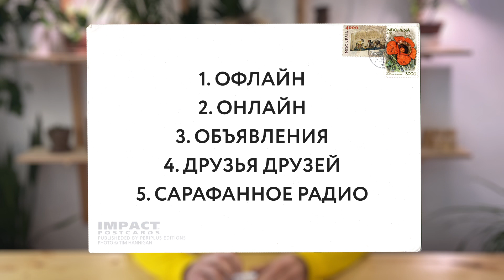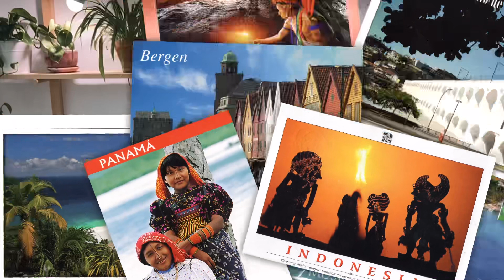Яхтостоп существует.Ч.1.Как найти яхту и вписаться на неё.Через океан почти без денег.Ольга Любимова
«Яхтостоп существует» - это серия роликов, в которой я рассказываю о своём опыте яхтостопа.

За 6 лет я совершила кругосветное путешествие авто- и яхтостопом с бюджетом, состоящим в основном из обычной пенсии.

А так как яхтостоп пока мало освещается, я решила систематизировать свой опыт и рассказать - что необходимо    знать и уметь для яхтостопа и где искать лодку для большого или короткого перехода.

 Всего я выделила три необходимых условия для того, чтобы была возможность вписаться на лодку, и пять способов поиска яхты.

Кроме этого в первом ролике я остановлюсь на том, существует ли морская болезнь и что сделать, чтобы наслаждаться яхтенным переходом.

Надеюсь, что мои советы вам помогут.

И ещё. Без волшебного пинка, мне кажется, я бы так и не решилась на этот ролик.
А волшебником, выдавшим мне этот пинок, оказался мой новый онлайн друг - Антон Попов    - путешественник и романтик, гражданин планеты, как он сам себя называет.
Антон уже через несколько дней отправится в кругосветное путешествие!!
Следите за этим приключением намело ютуб-канале, который так и называется - Гражданин планеты.

Мои координаты на других ресурсах

Огромная благодарность за помощь в создании этой серии роликов:

Режиссеру и оператору  Любимову Степану.
С его работами можно познакомиться на сайте

Удивительному Виталию Ильюку - создателю прекрасной графики из открыток, пррисланных мной из кругосветного путешествия домой из разных стран.

Поддержать меня и мой ютуб канал можно

Карта банка Тинькофф
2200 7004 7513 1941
ОЛЬГА ЛЮБИМОВА

МЕЧТЫ СОЗДАНЫ ДЛЯ ТОГО, ЧТОБЫ ИСПОЛНЯТЬСЯ.